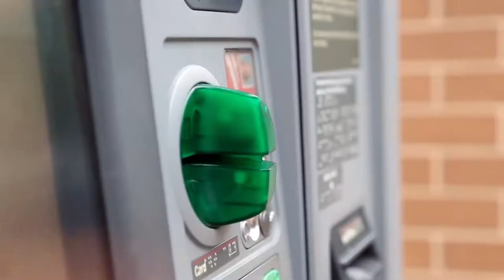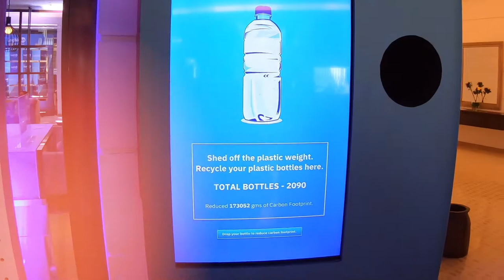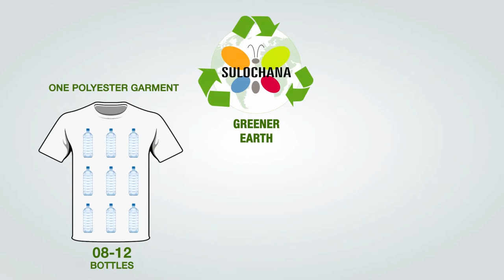IBM Sustainability Activation@ Gartner symposium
Smart loves problems and so do we.
GPJ India and IBM developed a unique solution to collect
and recycle plastic bottles at the 2019 Gartner Symposium to
make events more sustainable and environment friendly.